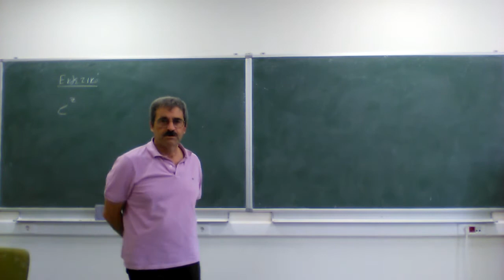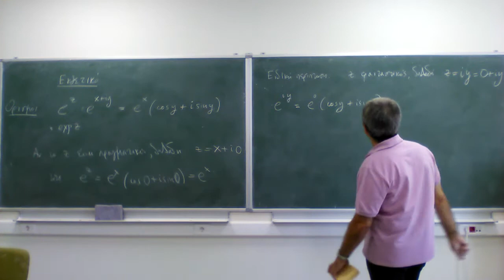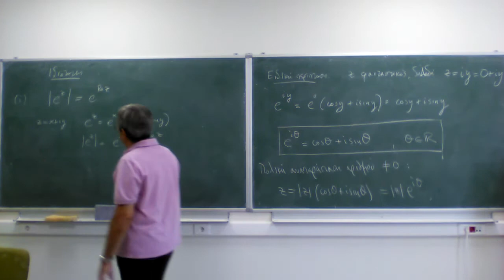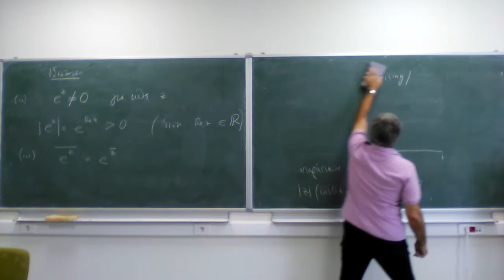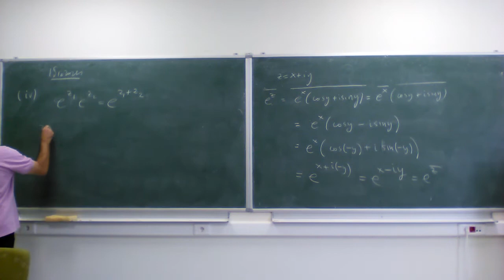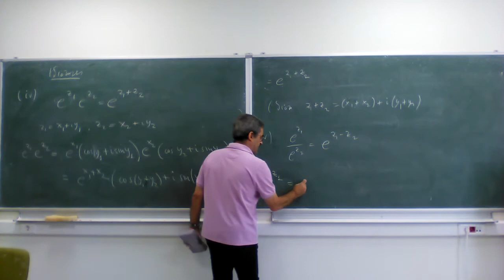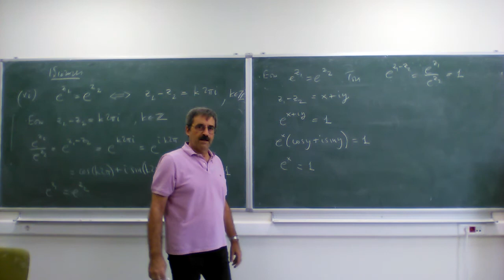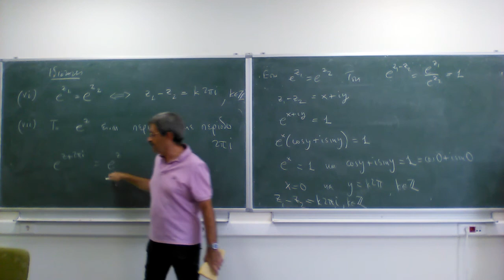complex analysis 7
exponential